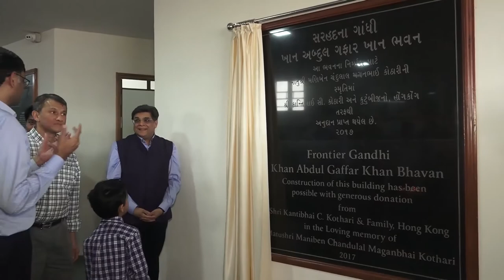Sarhad Gandhi / Navin Mody Bhavan Opening